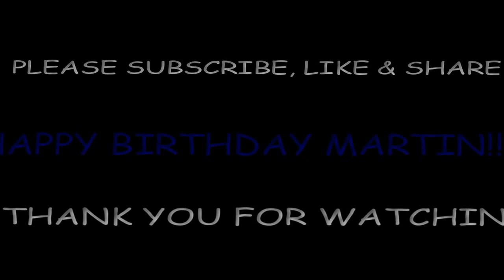EPISODE #7 HAPPY BIRTHDAY MARTIN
SECOND SEASON

IF YOU ARE STILL READING